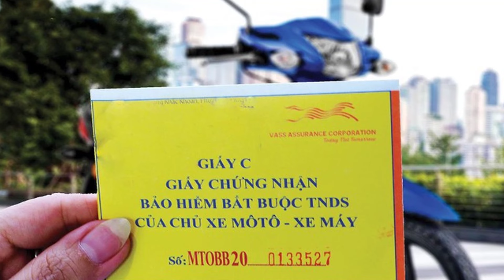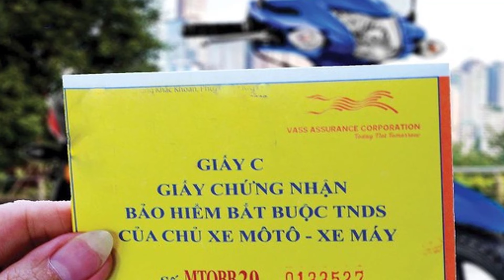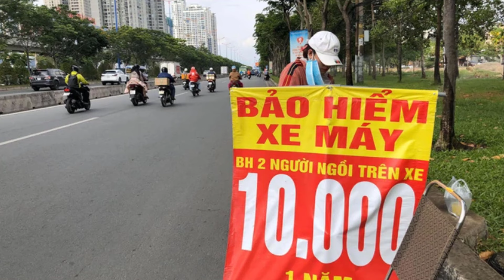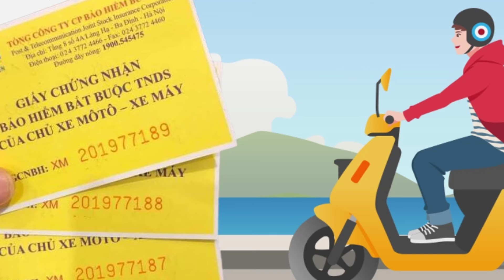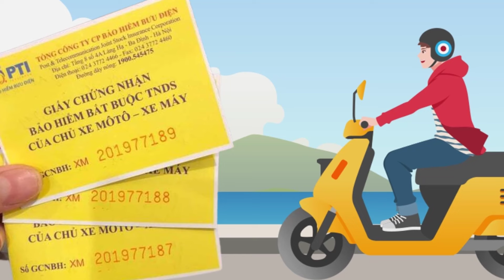Nóng 3 quy định mới về bảo hiểm xe máy ô tô người dân cần biết kẻo mất tiền oan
✅ ẩn số thế giới là kênh mang lại những giá trị hữu ích cho bạn và gia đình. Chúng tôi mong muốn và đang nỗ lực để xây dựng những nội dung chất lượng nhanh chính xác nhất đến mọi người.

Lưu ý: ẩn số thế giới không sở hữu tất cả tư liệu được sử dụng trong video này.